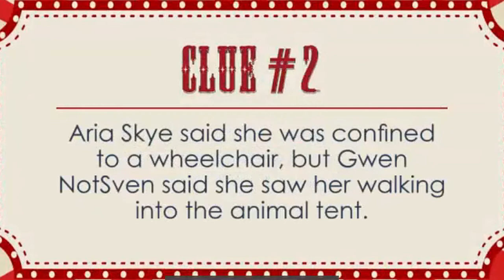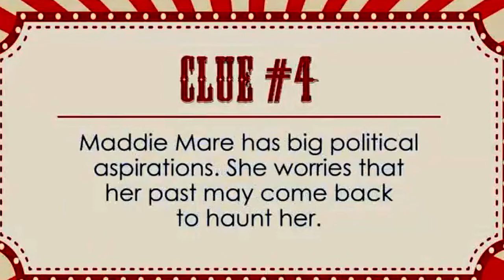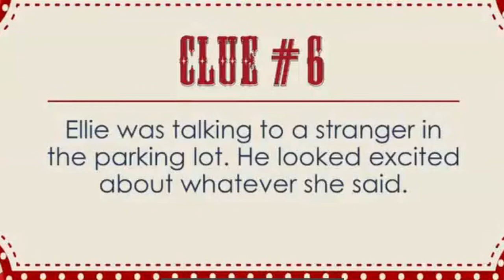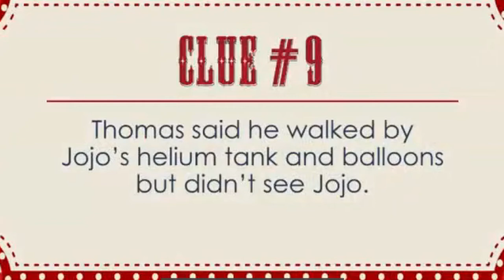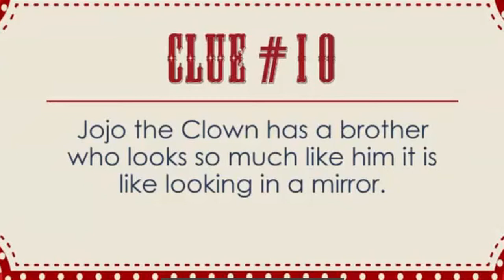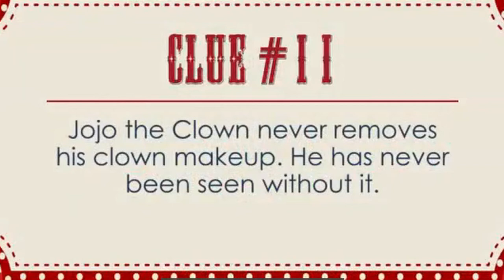Mystery Theater: Death Under the Big Top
It's Friday night and the crowd eagerly awaits the start of Billabong Bob's Big Top Circus. The smell of popcorn and peanuts fills the air. Suddenly, a shout is heard and a clown comes in stumbling in, tripping over his oversized clown shoes. He announces that Billabong Bob has been found dead, crushed under a 100-pound bale of hay in the elephant tent. The law has been called and it has been declared a murder.

Follow the clues, learn from the suspects and help us solve the murder of who killed Billabong Bob.

Directed and narrated by Amy Perdue.
Starring Katie Jones, Kim Sicola, Mary Stanley, Julian Charity, and Bob Lehr.
Camera operators: Austin Harber, Eryn Mann, Matt Landwehr.
Q&A Moderator: Anna Truong.